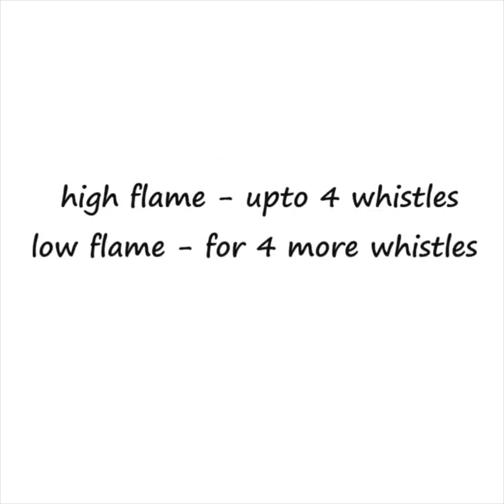ರಾಜ್ಮಾ ಮಸಾಲಾ ಮಾಡುವ ವಿಧಾನ | rajma masala recipe in kannada